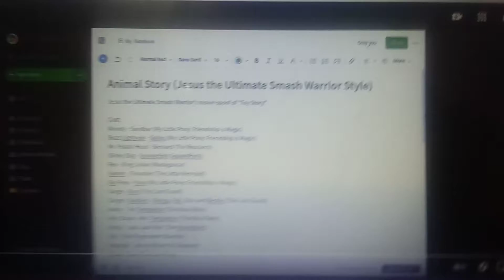Animal Story series by Me